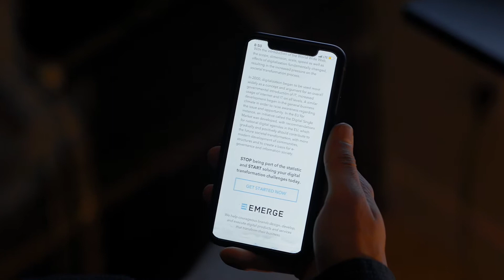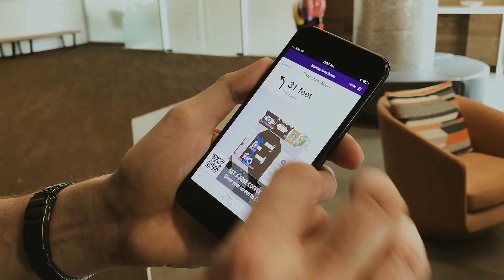EMERGE's Approach for Digital Product Initiatives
They say "fail fast" and "fail often". But no one ever said it's OK to lose. Over 84% of digital transformation projects fail to meet or exceed expectations. How can your digital product team overcome its challenges?

Learn how EMERGE's co-creation process can help make your digital product initiative a success